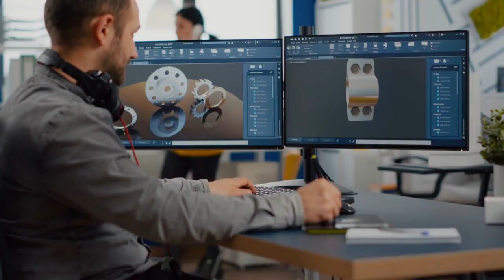How to Turn Your Idea into a Million-Dollar Business: Startup Strategies Revealed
Top of mind strategy and getting things done considerations for early stage startup teams! Don't fall in the trap!

💼 Take the FREE course on how to use post-it notes to optimise your working sessions